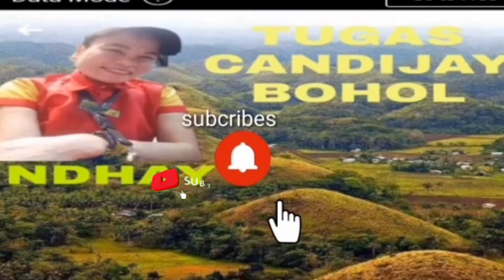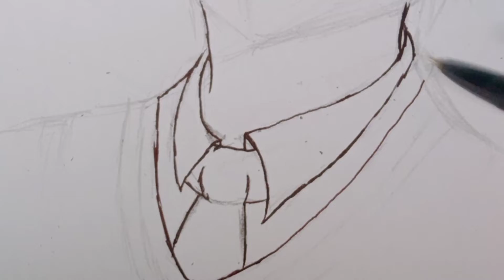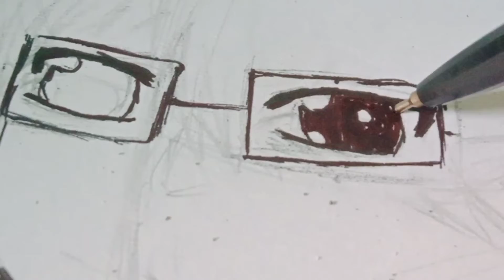i draw some kind anime